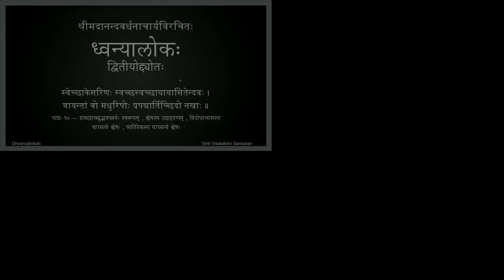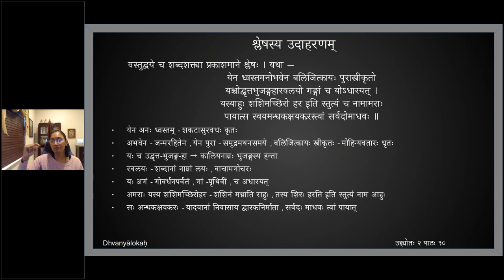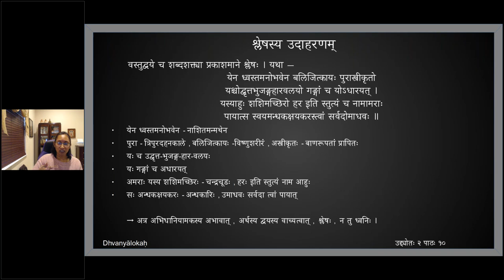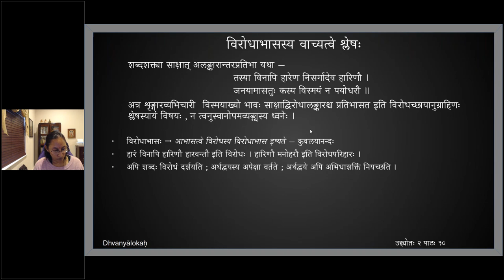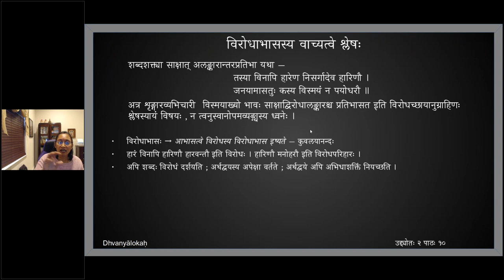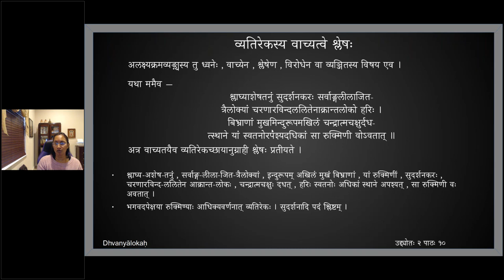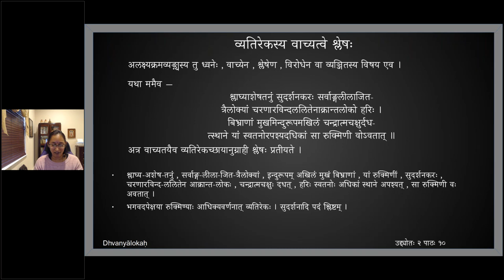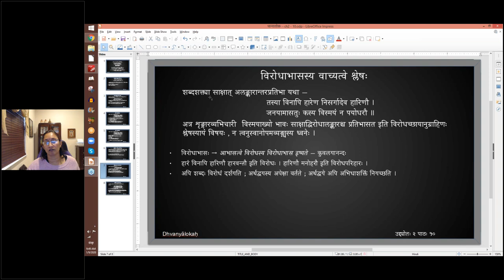ध्वन्यालोकः - द्वितीयोद्द्योतः - पाठः १० (English Lecture)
Uddyota 2

पाठः १० — शब्दशक्त्युद्भवध्वनेः स्वरूपम् , श्लेषस्य उदाहरणम् , विरोधाभासस्य वाच्यत्वे श्लेषः , व्यतिरेकस्य वाच्यत्वे श्लेषः

ननु शब्दशक्त्या यत्र अर्थान्तरं प्रकाशते ,  स यदि ध्वनेः प्रकार उच्यते , तदिदानीं श्लेषस्य विषय एव अपहृतः स्यात् , नापहृत इत्याह —
आक्षिप्त एवालङ्कारः शब्दशक्त्या प्रकाशते ।
यस्मिन्ननुक्तः शब्देन शब्दशक्त्युद्भवो हि सः ॥ २१॥
यस्मात् अलङ्कारः न वस्तुमात्रं यस्मिन् काव्ये शब्दशक्त्या प्रकाशते ,  स शब्दशक्त्युद्भवो ध्वनिः ,  इति अस्माकं विवक्षितम् ।

वस्तुद्वये च शब्दशक्त्या प्रकाशमाने श्लेषः । यथा —
येन ध्वस्तमनोभवेन बलिजित्कायः पुरास्त्रीकृतो
यश्चोद्वृत्तभुजङ्गहारवलयो गङ्गां च योऽधारयत् ।
यस्याहुः शशिमच्छिरो हर इति स्तुत्यं च नामामराः
पायात्स स्वयमन्धकक्षयकरस्त्वां सर्वदोमाधवः ॥

ननु अलङ्कारान्तरप्रतिभायामपि श्लेषव्यपदेशः भवति इति दर्शितं भट्टोद्भटेन ,  तत् पुनरपि शब्दशक्तिमूलः ध्वनिः निरवकाशः इति आशङ्क्य इदम् उक्तम् ‘ आक्षिप्त ʼ इति । तदयमर्थः — यत्र शब्दशक्त्या साक्षात् अलङ्कारान्तरं वाच्यं सत् प्रतिभासते , स सर्वः श्लेषविषयः । यत्र तु शब्दशक्त्या सामर्थ्याक्षिप्तं वाच्यव्यतिरिक्तं व्यङ्ग्यमेव अलङ्कारान्तरं प्रकाशते , स ध्वनेः विषयः ।

शब्दशक्त्या साक्षात् अलङ्कारान्तरप्रतिभा यथा —
तस्या विनापि हारेण निसर्गादेव हारिणौ ।
जनयामासतुः कस्य विस्मयं न पयोधरौ ॥
अत्र शृङ्गारव्यभिचारी  विस्मयाख्यो भावः साक्षाद्विरोधालङ्कारश्च प्रतिभासत इति विरोधच्छायानुग्राहिणः श्लेषस्यायं विषयः , न त्वनुस्वानोपमव्यङ्ग्यस्य ध्वनेः ।

अलक्ष्यक्रमव्यङ्ग्यस्य तु ध्वनेः , वाच्येन , श्लेषेण , विरोधेन वा व्यञ्जितस्य विषय एव ।
यथा ममैव —
श्लाघ्याशेषतनुं सुदर्शनकरः सर्वाङ्गलीलाजित-
त्रैलोक्यां चरणारविन्दललितेनाक्रान्तलोको हरिः ।
बिभ्राणां मुखमिन्दुरूपमखिलं चन्द्रात्मचक्षुर्दध-
त्स्थाने यां स्वतनोरपश्यदधिकां सा रुक्मिणी वोऽवतात् ॥
अत्र वाच्यतयैव व्यतिरेकच्छायानुग्राही श्लेषः प्रतीयते ।